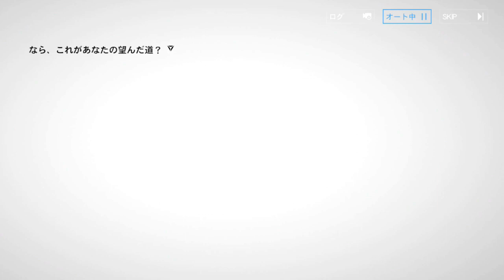【パニシング：グレイレイヴン】番外編「ER02 朽腐る灯」ER02-17 似て非なる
イベント番外編「ER02 朽腐る灯」
ER02-17 似て非なる
（シナリオのみ）